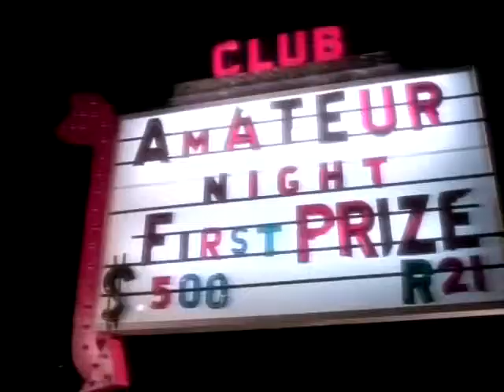Aerosmith - Crazy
Aerosmith's "Crazy" directed by Marty Callner.  If you like this video and want to see more like it check out his You can even contact him on the site and ask questions about the video or the band